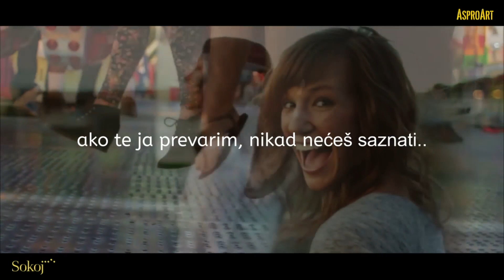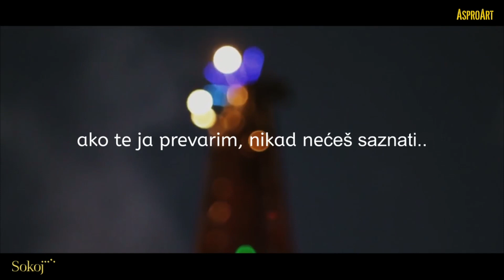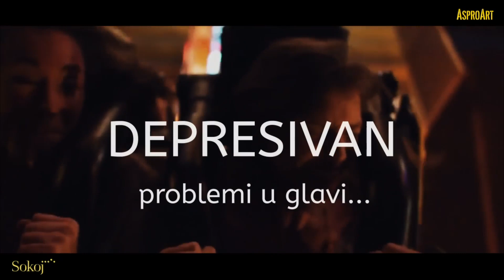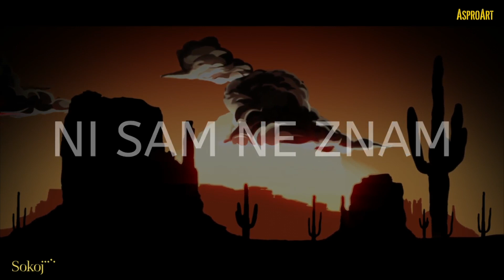Posesivan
Sto si tako ljubomorna,
nicemu ne vodi.
Pogubne su paranoje,
toga se oslobodi.

I pomozi srcu
da istinu shvati,
ako te ja prevarim
nikad neces saznati.

to mi jako smeta.
Agresivan,
sve mi zene meta.
Depresivan,
problemi u glavi.
Ni sam ne znam
razlog pravi.

Sto si tako nepoverljiva,
nicemu ne vodi.
Umaras se bezveze,
tog' se oslobodi.

I pomozi srcu
da istinu shvati
nikad' neces saznati.

Suisa i Sokoj zastita autroskih prava...

Tekst A. Ivanovic
AsproArt 2018
Demo prezentacija...u ponudi

PRODUCER  Asproart
Copyright by AsproArt -  2018
Music Composer & Created by Asproart  Duja Walker (C 2018)
Music & Video Design by Walker